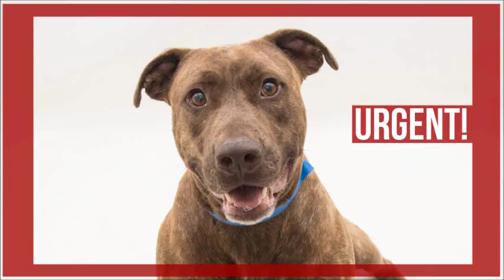Meet Pax - See Video! a Terrier American Pit Bull currently available for adoption at Petango.com!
We are running out of space at the shelter and this dog's adoption, rescue, or foster is URGENT!Pax is a handsome boy with a lot of love and kisses to give to everyone he meets! He is a friendly wigglebutt who already knows how to sit, lay down, and possibly even roll over on command! He is a lively boy who would love a family that integrate him into their fitness routine. He'd make a great work out buddy! He loves treats and already knows his basic commands, so teaching him new things should be fun! If you are looking for a charismatic, active, and devoted boy, Pax is the one for you!